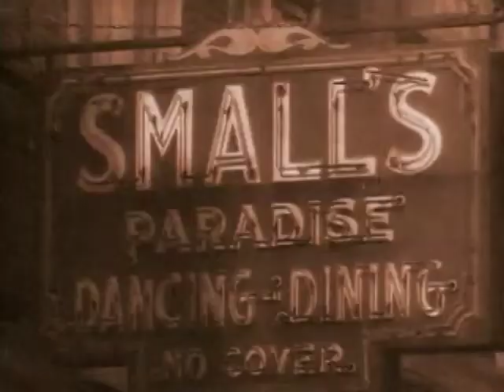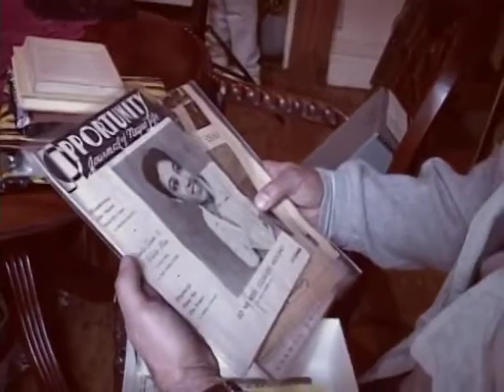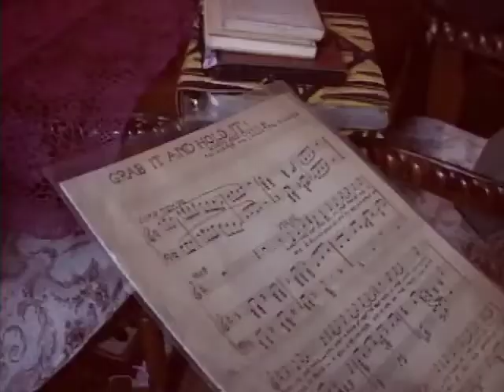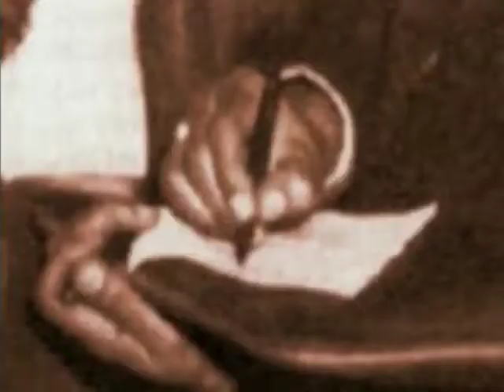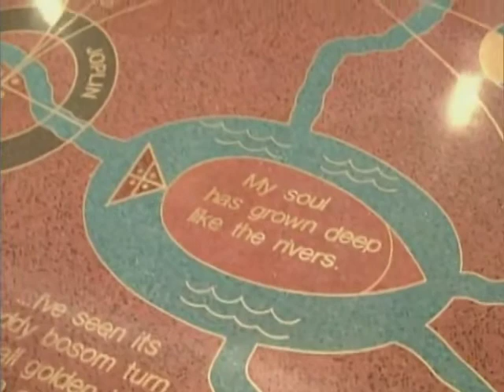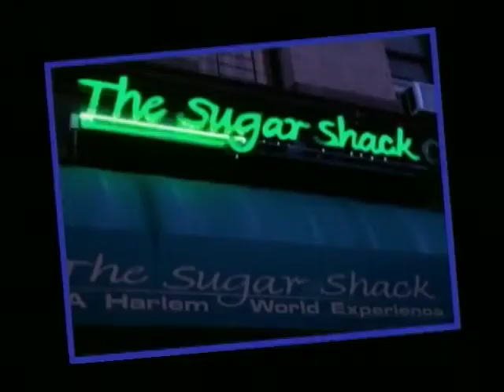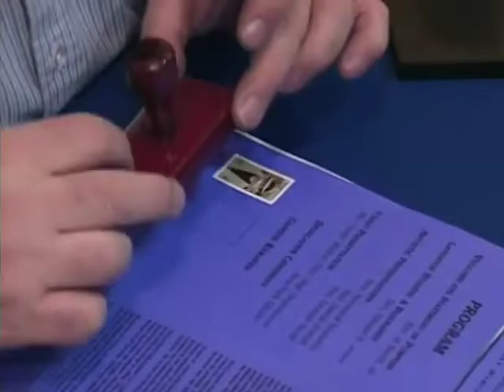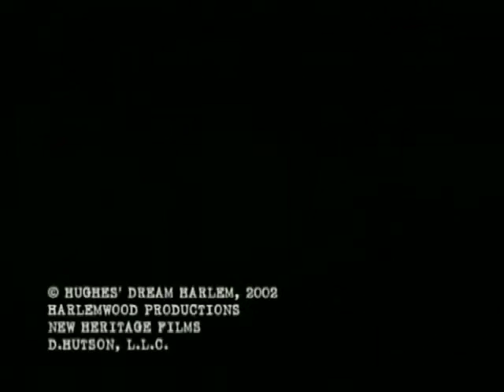Hughes' Dream Harlem (2002)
Langston Hughes was one of the most prominent figures of the Harlem Renaissance and is often referred to as Harlem's poet laureate. This film shows how Hughes successfully fused jazz, blues and common speech to celebrate the beauty of Black life. This multi-layered documentary consists of spoken-word sessions, roundtable discussions and a tour of Hughes' Harlem hang-outs.